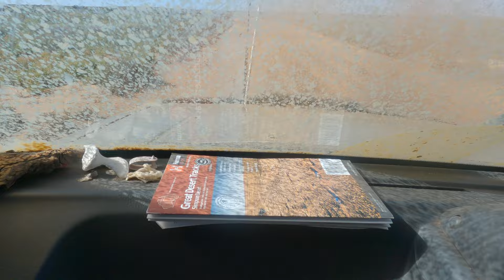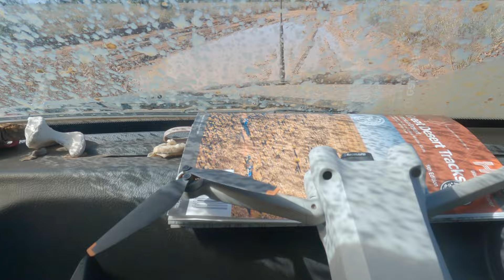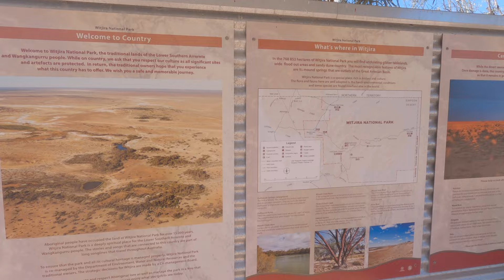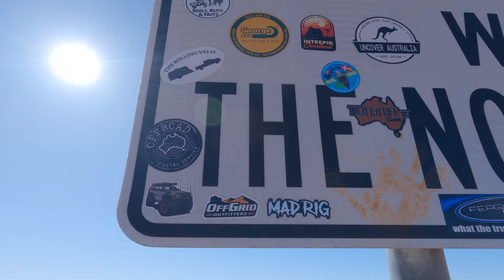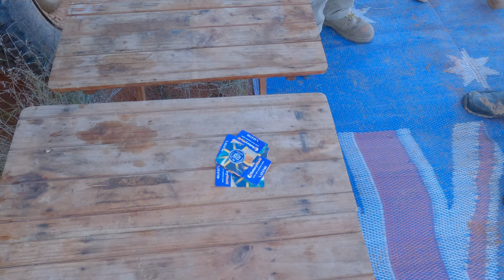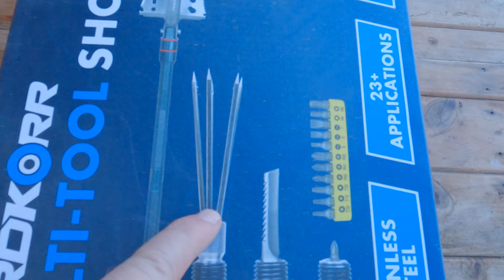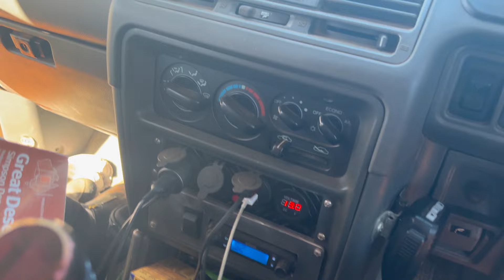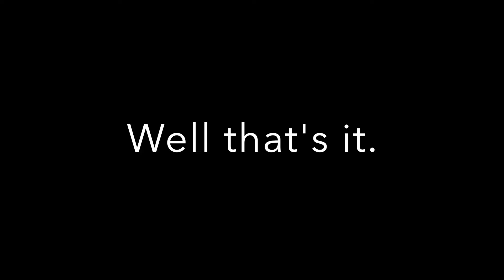Outback Pub crawl. 2023.Three cars, 1996 NK Pajero, 1986 Perentie Land Rover and a 2016 Pajero Sport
Part 3 of our Outback Pub Crawl. We leave from Adelaide and try to make it thru the Simpson desert but because of the recent rains we got Diverted a few times. Watch each episode to see who wins the Poker game and who breaks down. It really helps the channel.